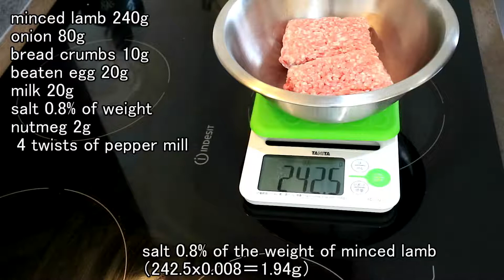How to cook Japanese lamb hamburg steak - japanese kitchen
How to make japanese lamb hamburg steak

【Ingredients】

minced lamb 240g
onion 80g
bread crumbs 10g
beaten egg 20g
milk 20g
salt 0.8% of weight
nutmeg 2g
 4 twists of pepper mill

I live in south-west England.
I try to make Japanese food with local ingredients.

miso soup

japanese

rice

noodles

lamb

beef

pork

chicken

fish

sauce

roast

vegetarian

vegan

italian

indian